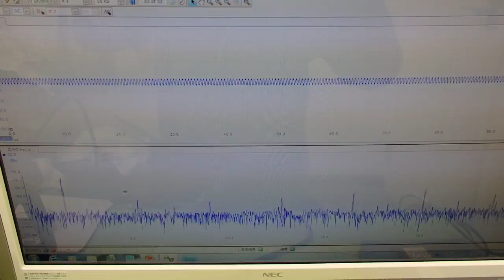オリジナル超音波実験 （超音波システム研究所 ultrasonic-labo）